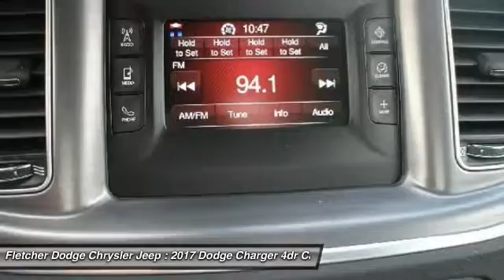2017 Dodge Charger JN11422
2017 DODGE CHARGER Jonesboro, AR
Stock# JN11422

Don't miss this 2017 Dodge Charger. It's equipped with Automatic transmission and features a Pitch Black Clearcoat exterior. With 15 miles, you'll want to take this car home. Make a great choice today.